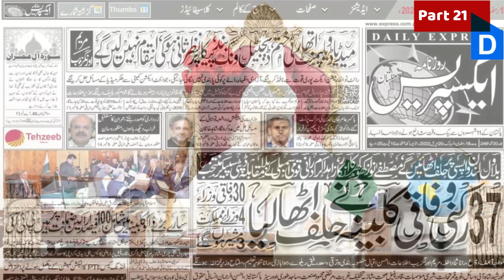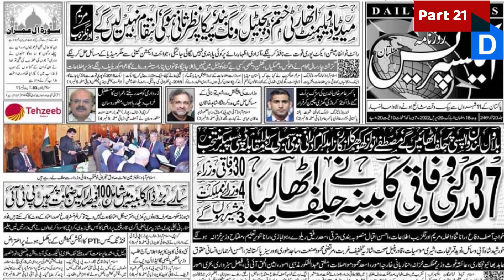Khan Ka Jalsa Lahore Kia Mansooba Ho Raha ? || جلسہ لاہور سے پہلے اور بعد میں کیا ہونے جارہا ؟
Imran Khan in China
peer pinjar
peer panjar
pir pinjar
Pir Panjar
peer
pinjar